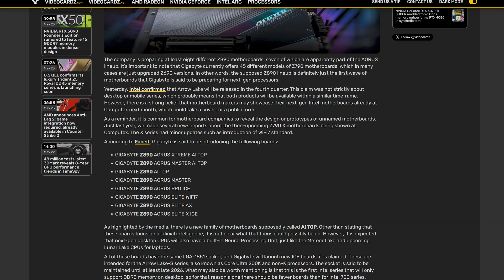What's an AI Motherboard? Aorus Z890 AI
Next-gen Intel Z890 motherboards are fast approaching, so you can imagine companies are doing everything they can to set their Z890 motherboards apart. Gigabyte Aorus Z890 motherboards will include strange AI motherboard variants? What's an AI motherboard? No one knows at this point...